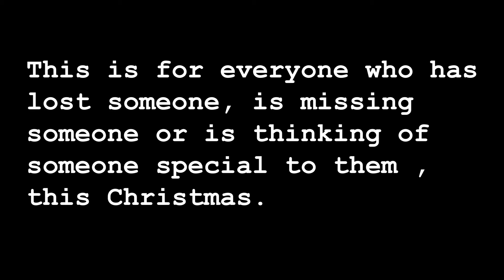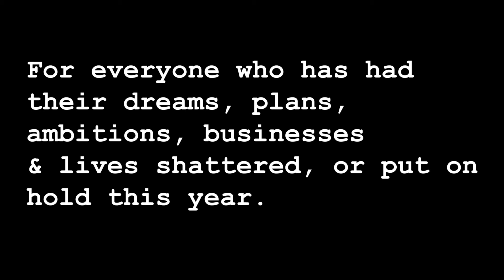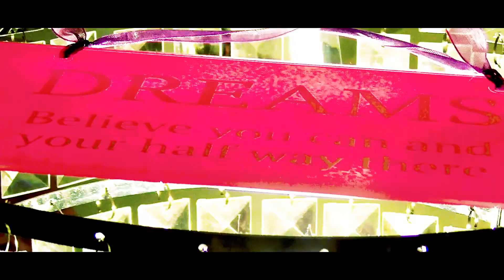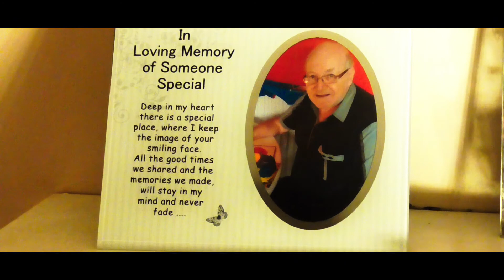Stand Point To The Sun - Live Twice